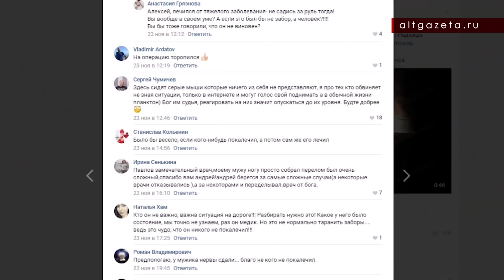Начальник травмы ЦРБ на Ленд Ровере протаранил стеллу и забор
В подмосковном Сергиевом Посаде автомобиль Ленд Ровер, за рулём которого находился начальник травматологического центра Сергиево-Посадской районной больницы Андрей Павлов, на скорости вылетел с дороги и, задев стеллу установленную в честь Победы в Великой Отечественной войне, пробил бетонный забор.